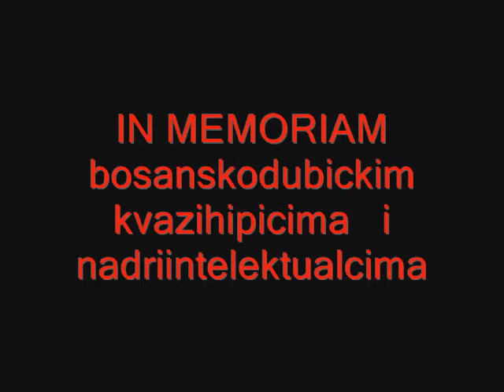BOSANSKA DUBICA-EXhipici J ugoslavije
I JA VAS VOLIM